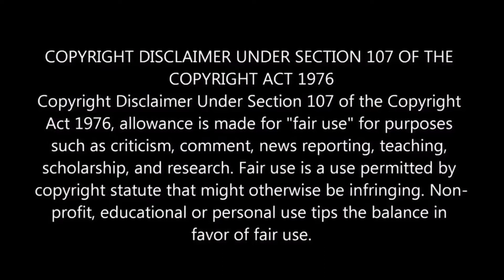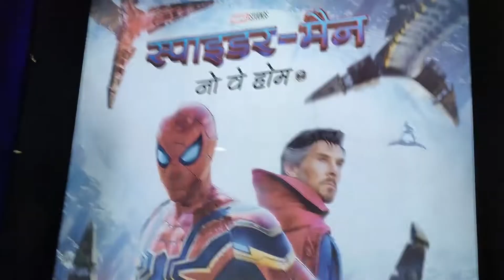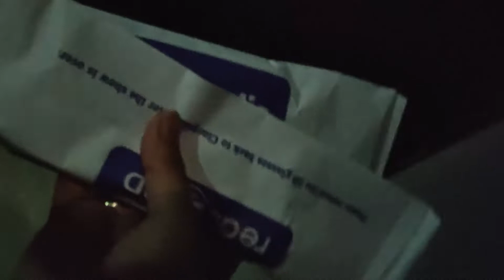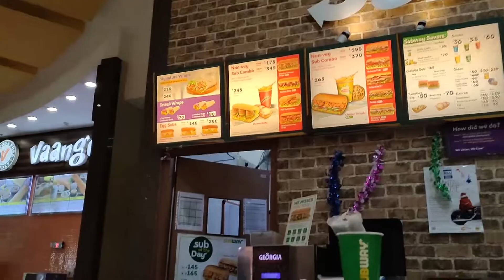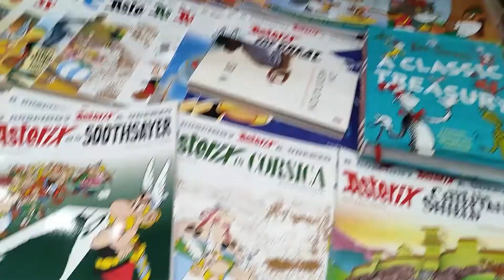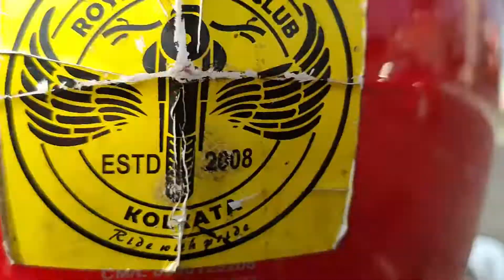Mall me yeh sab kya !?? 😈😘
We are the Kinky Couple of Kolkata ...